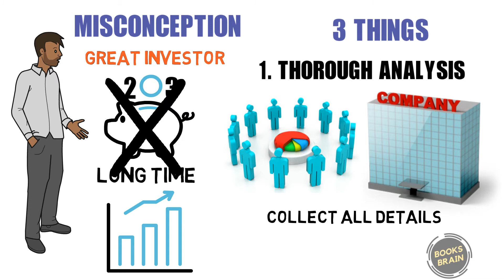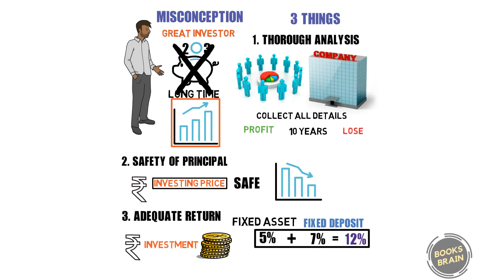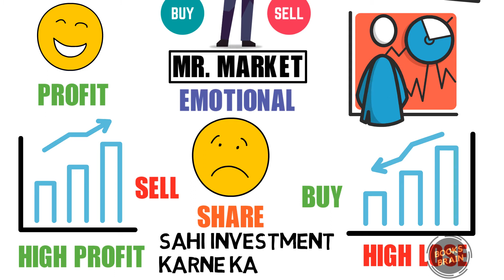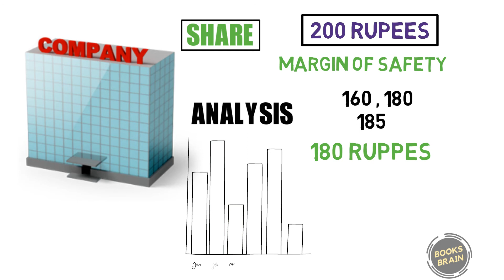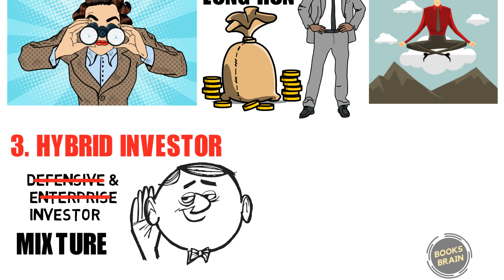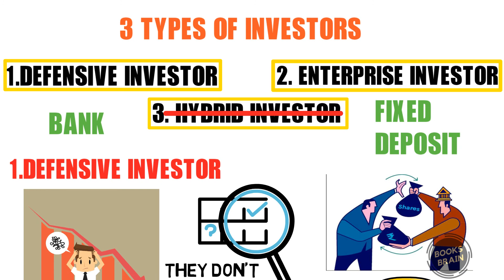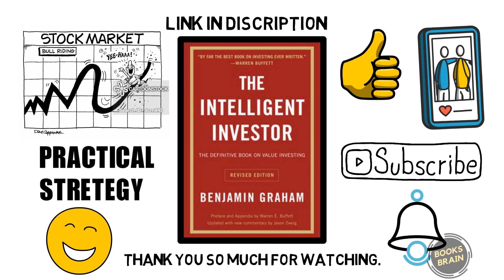THE INTELLIGENT INVESTOR in HINDI - BOOK SUMMARY ये करो अमीर बन जाओगे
The Intelligent Investor Summary | The Intelligent Investor Book Summary In Hindi | Benjamin Graham | Investing Secret | Warren Buffett investment strategy | By BooksBrain

AUDIBLE APP:- LISTEN 2 AUDIOBOOK FREE (T&C Apply)

ALL TOOLS WHICH I USE FOR MAKE VIDEOS:--
Laptop 1
Laptop 2
Microphone 1
Microphone 2
software:- videoscribe (it's a paid software)
voice editing:- audacity (free software)